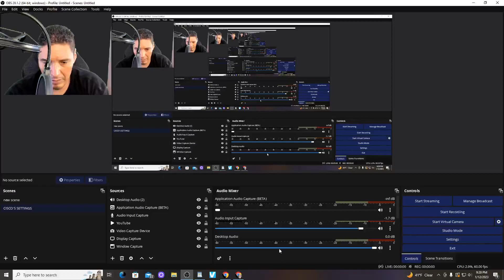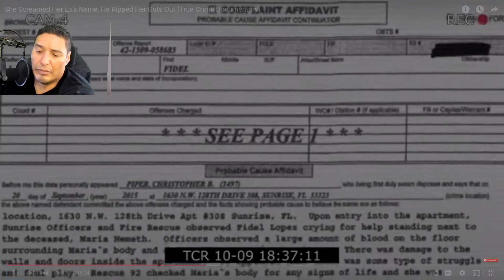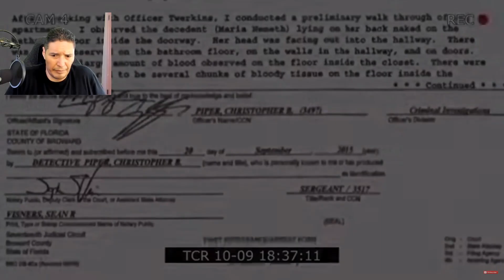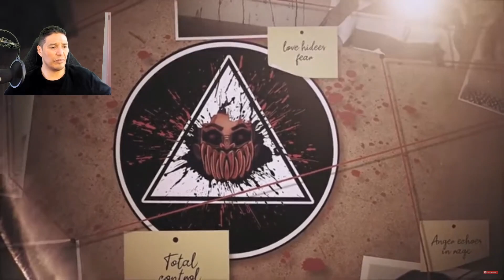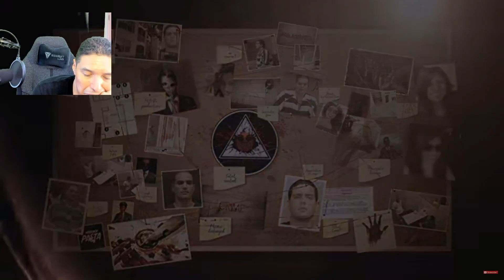She Screamed Her EX'S Name, and he Ripped her Guts out part 2.1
In 2015, Fidel Lopez called 911 to obtain help for his unbreathing and unconscious girlfriend Maria Nemeth. But in this true-crime documentary, you are going to hear the disturbing truth of what actually occurred between Fidel Lopez and Maria Nemeth that night in Miami.